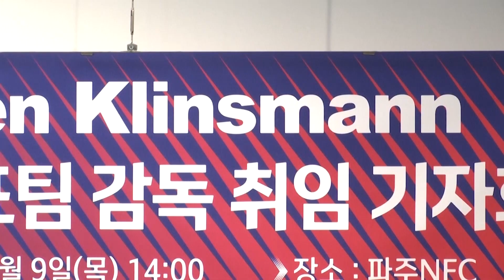Jurgen Klinsmann introduced as new South Korea head coach in Paju｜위르겐 클린스만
Newly appointed South Korea coach Jurgen Klinsmann said he has set his sights on winning the Asian Cup, scheduled for January 2024, whilst putting a smile back on star player Son Heung-min's face.
Klinsmann was introduced to the media in Paju, the national team training base, on Thursday.
The 58-year-old former German and Tottenham Hotspur striker replaces Paulo Bento as the coach of the Korean national team.
Klinsmann said, "my personal background was a striker so I always love to attack. And that means I rather win a game 4-3 than one nil".